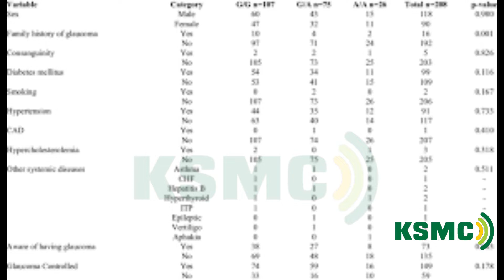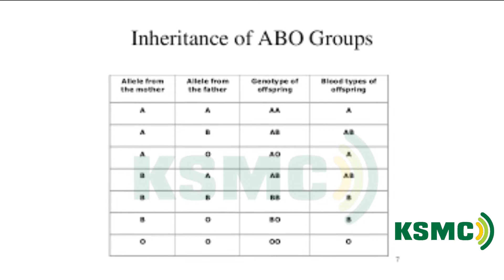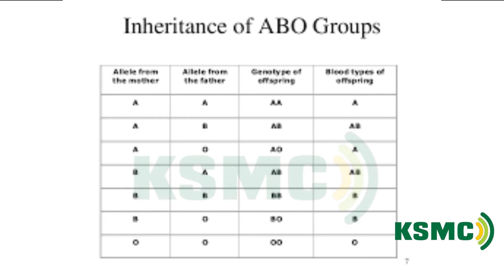HEALTH IS WEALTH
HEALTH IS WEALTH - GENOTYPE